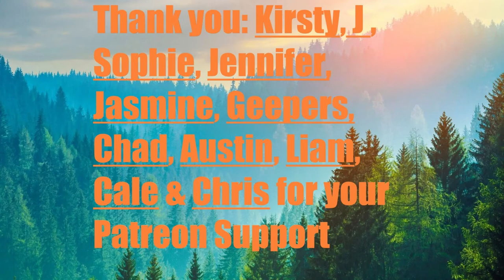Day 1,941 | 4,960 Days To Go! | Ep 04: 5 Sets of 22​ Push Ups Challenge for Wounded Warriors Canada